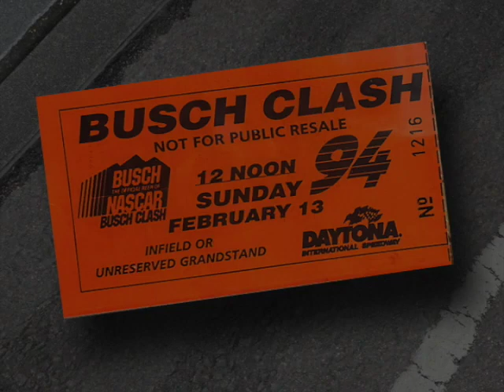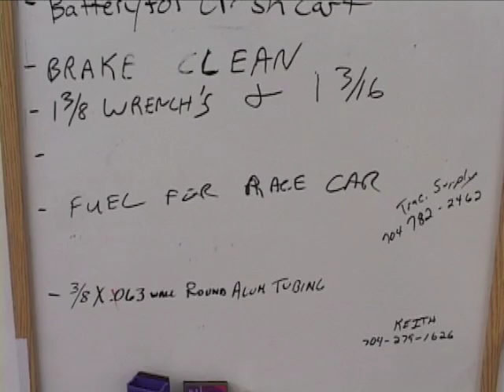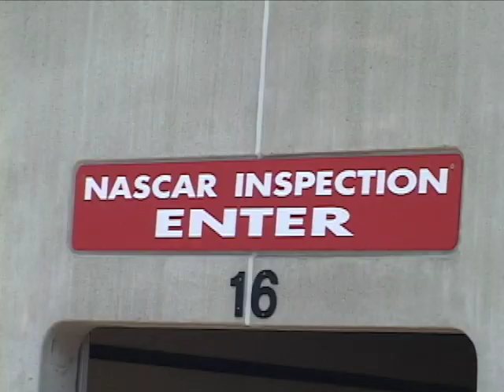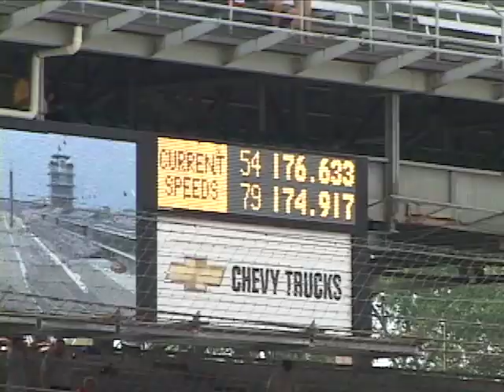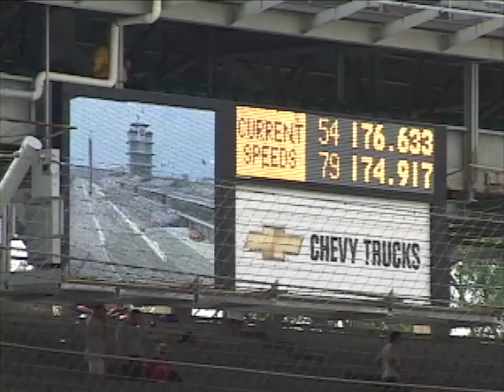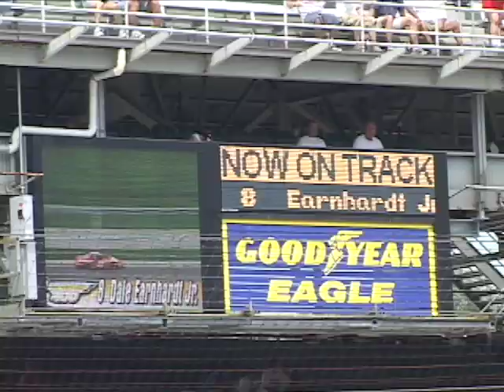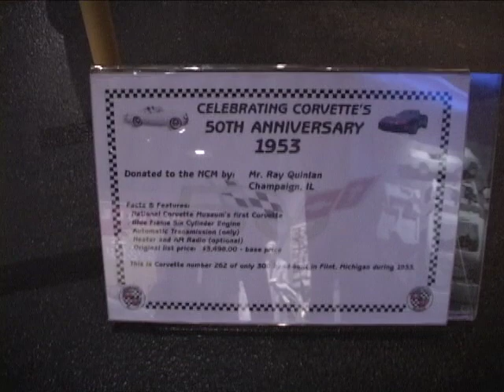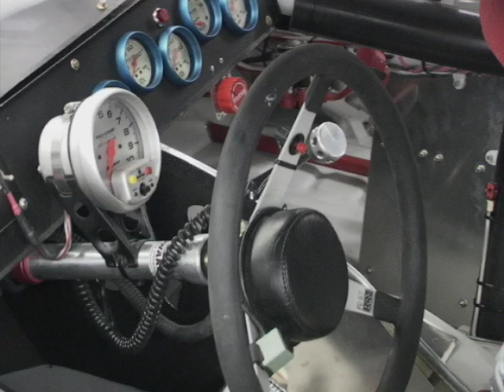2003 BRICKYARD 400 and I'm a Winston Cup Team Photographer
20 years ago I was hired by a Winston Cup Team as a photographer to record them as they attempted to make their first race, the 2003 Brickyard 400 at Indianapolis Motor Speedway. It was an amazing experience for this photographer that also happens to be a NASCAR fan. The video starts with a look at their race shop, continues on to the track for the race weekend and ends with a meandering drive back home with stops at the National Corvette Museum, a Motorcycle Museum, Hooters, and a stay in a beautiful cabin in the mountains of North Carolina. It was truly an epic trip with a little bit of everything thanks to a great group of people that made it nonstop fun!